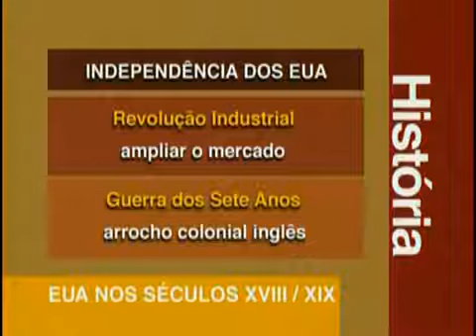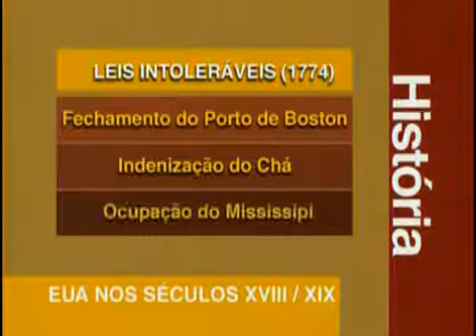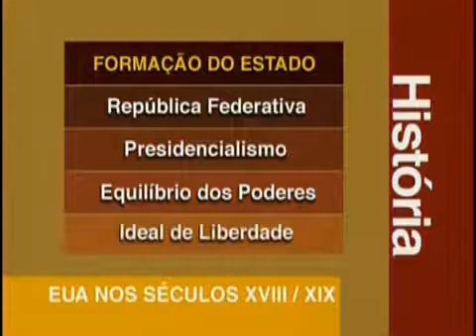História - Os EUA nos Séculos XVIII e XIX - Aula 12